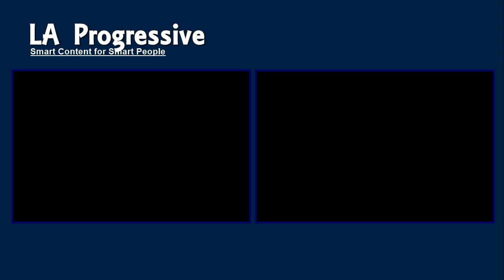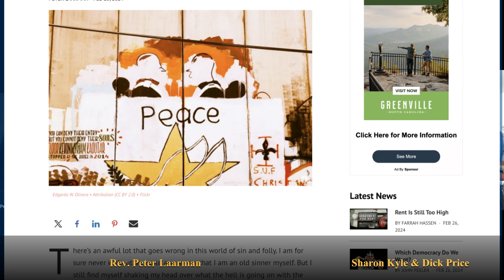We Support Ukrainians, But Not Palestinians? Why? The Biden Administration Should Explain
We Support Ukrainians, But Not Palestinians? Why?   The Biden administration should explain. This double standard has been normalized for so long that it almost passes without comment in mainstream media and in most dinnertime conversations. LA Progressive talks with Rev. Peter Laarman.